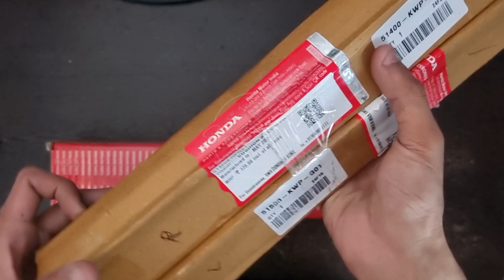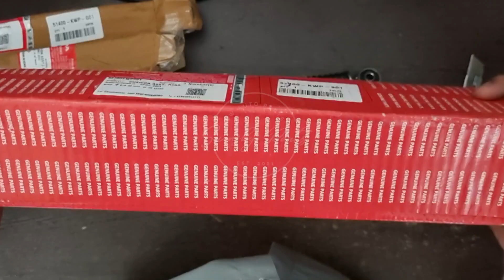Jumper Set Original | Activa OLD, New, HET, 3G, 4G, 5G | Unboxing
Honda Activa, jo ek popular scooter hai, uske front aur rear jumpers ke baare mein description kuch is prakar hai:

### Front Jumper:
Honda Activa ke front suspension system mein telescopic front fork use hota hai. Ye system scooter ko stability aur comfort provide karta hai, especially rough roads par bhi. Telescopic forks mein coil springs aur hydraulic dampers hote hain jo impact ko absorb karte hain aur ride ko smooth banate hain.

### Rear Jumper:
Honda Activa ke rear suspension system mein spring-loaded hydraulic type suspension hota hai. Rear jumper ek single shock absorber hota hai jo scooter ke rear wheel ko attach karta hai frame se. Ye system bhi impact ko effectively absorb karta hai aur rider aur pillion dono ko comfortable ride experience deta hai.

In dono suspension systems ke combination se Honda Activa ride quality mein smoothness aur comfort provide karta hai, jo urban commuting ke liye ideal banata hai.

Honda Activa ke front aur rear suspension systems ke kuch pros aur cons hain:

### Front Suspension (Telescopic Front Forks):

Pros:
1. **Improved Stability:** Telescopic forks ride ko zyada stable aur balanced banate hain.
2. **Better Shock Absorption:** Ye uneven surfaces aur potholes ke impact ko effectively absorb karte hain.
3. **Enhanced Handling:** Front forks scooter ki handling ko improve karte hain, jo tight turns aur crowded roads par helpful hota hai.

Cons:
1. **Higher Maintenance:** Telescopic forks ko regular maintenance ki zarurat hoti hai, jisse cost thoda badh sakta hai.
2. **More Complex:** Front forks ka mechanism thoda complex hota hai, jo repair ke waqt additional expertise ki zarurat ban sakti hai.

### Rear Suspension (Spring-Loaded Hydraulic Type):

Pros:
1. **Comfortable Ride:** Rear shock absorber ride ko smooth aur comfortable banata hai, chahe road conditions kaise bhi ho.
2. **Durability:** Spring-loaded hydraulic suspension long-lasting aur robust hota hai.
3. **Simple Design:** Ye system simple aur easy to maintain hota hai.

Cons:
1. **Limited Adjustment:** Rear suspension system mein adjustment options limited hote hain, jo customization ko restrict karta hai.
2. **Less Effective on Extreme Terrain:** Extreme rough terrain par rear suspension ki performance front telescopic forks jitni effective nahi hoti.

Overall, Honda Activa ke front aur rear suspension systems dono hi urban commuting ke liye suitable aur efficient hain, jo riding experience ko comfortable aur enjoyable banate hain.